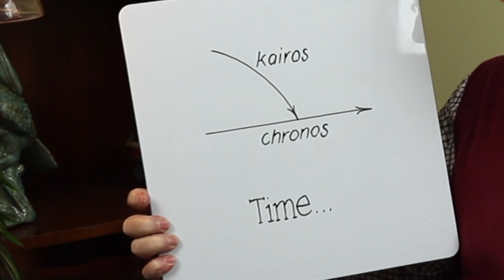UplookTV: Introducing our 2019 Devo Theme!